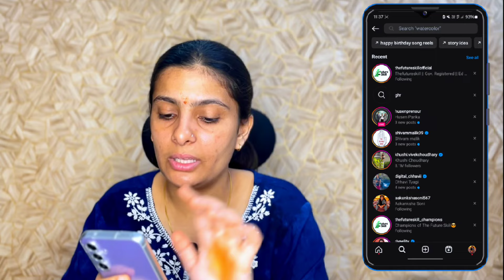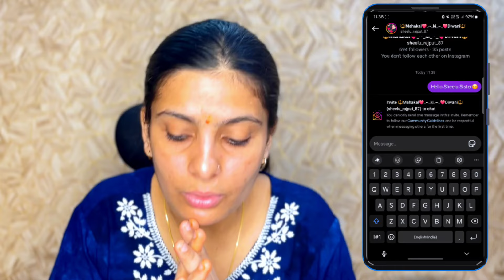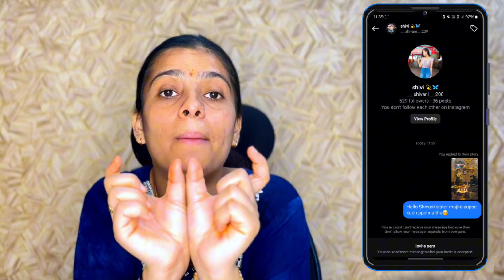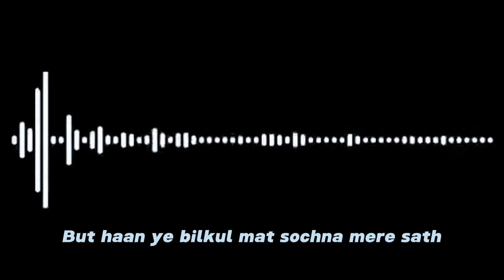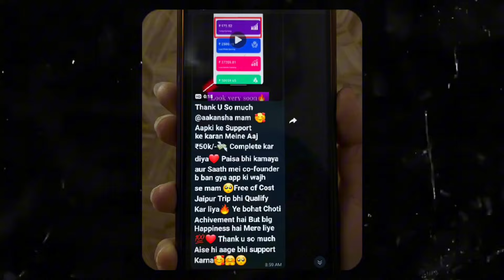DM करते हैं But Leads Reply नहीं करती ⚫DM Marketing करने का सबसे सही तरीक़ा⚫Affiliate Marketing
5000+ Leads 30 दिन मैं🤯🤫👇🏻

Lead Generate करने का Best Way🤫🤯👇🏻

DM Marketing 10 मैं से 8 lead सीधा WhatsApp पे🤯👇🏻

Daily Multiple Leads कैसे Generate करे 🤯👇🏻

अब होगी Leads की बारिश🤯👇🏻

Sales दुनिया का सबसे आसान काम है🤫👇🏻

Magnetic Lead Generation 🤯🔥👇🏻

Google से Unlimited Leads Daily 500+ Leads🔥👇🏻

WhatsApp से Lead Generation 1000+ Daily 🤯🔥👇🏻

Organic Leads की बारिश 🤯👇🏻

‼️Sales Closing Series ‼️

Only 5 Minute मैं Sale होगी🤯

आप बनो Sales Expert👇🏻

Closing मैं Master कैसे बने 🤯

अब आपकी Definitely Closing होगी 🤫

 Keep Grow Champs🏆❤️

About Something Myself-
I Am A Digital Entrepreneur I Am Working In Affiliate Marketing And I Am Making Content On Digital Marketing , Affiliate Marketing , Business , Personality And Communication Development With Education
I Am Doing Business With A Big Vision & I Am Learning And Growing Everyday In Life I Just Want To Share That Knowledge & Wisdom  With A Lot Of People So That They Should Also Grow ❤️

Here You Will Get Digital Marketing , Affiliate Marketing , Business , Personalty And Communication Development , Motivational Content With Education So That You Will Also Get Ahead In Life & Achieve Whatever You Want To Achieve.

If You Have Any Questions Then Please Comments In Bellow.